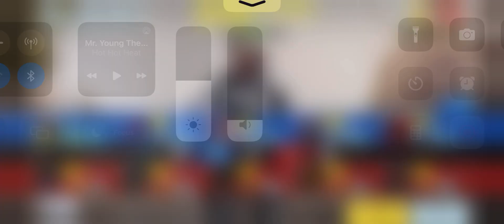COD Mobile Gameplay: 10V10 Domination - Shipment 1944 | Cordite | No Commentary | iPhone 13